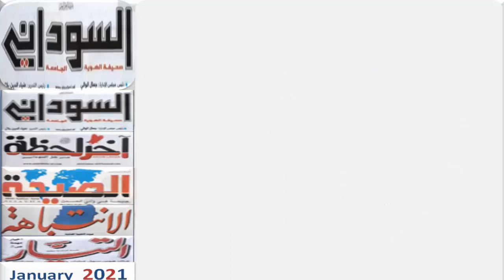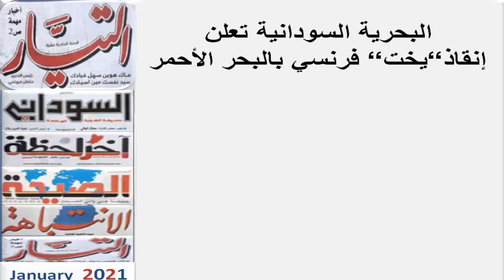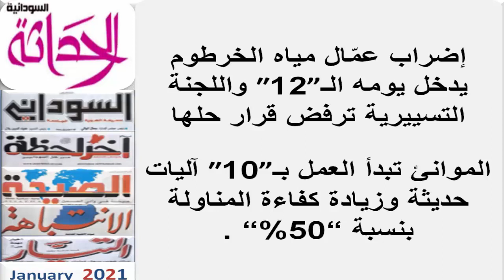عناوين الصحف السودانية الصادرة صباح اليوم الأحــــد 17 يـنـايـر 2021م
عناوين الصحف السودانية الصادرة صباح اليوم،  صحف الخرطوم السياسية  اليوم 17  يـنـايـر 2021م

أنباء السودان

صحف السودان